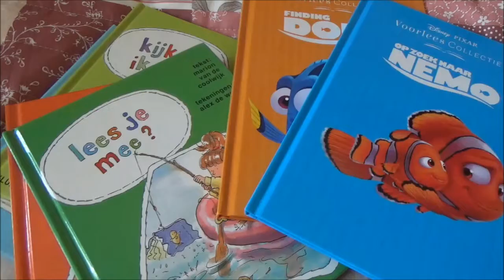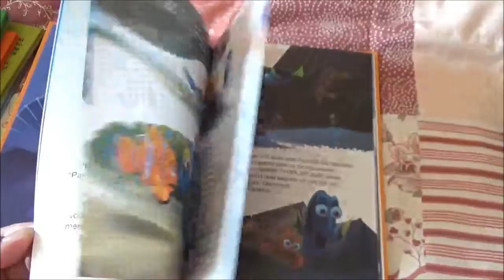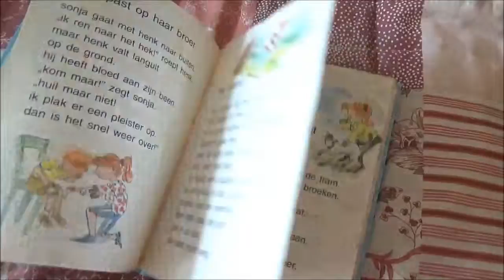Children books for my reborns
Hi everyone! In todays video i share wich children books i have for my reborns.